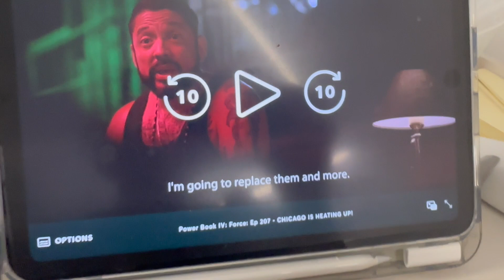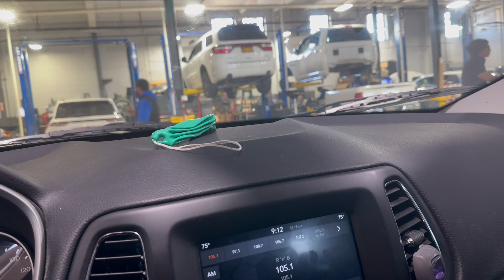NYC Traveling Tailor & Fashion Designer Vlog/ Day in my life. ￼ Episode 1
Episode one
I am Janiqua Renee also know at that Brown Girl That Tailors and welcome to my Vlog life as a NYC Designer and traveling Tailor/ Alteration specialist. I am happy to have you, I’ll be taking you alone my everyday, the most random days,  meet some amazing ppl I meet alone the way.
I hope you enjoy and don’t forget to follow for more. 💜JR

Amazon storefront